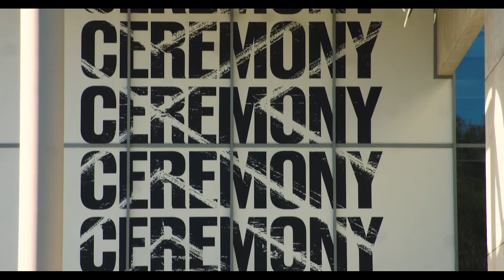Dig Deeper Trailer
Dig Deeper follows the lives and creative practice of four ground-breaking First Nations artists: Blak Douglas, Maree Clarke, Penny Evans and Ben McKeown. This thought-provoking documentary explores commonalities across their art and their Aboriginality, from personal struggles and relationship to Country, to both engaging with and critiquing the establishment.